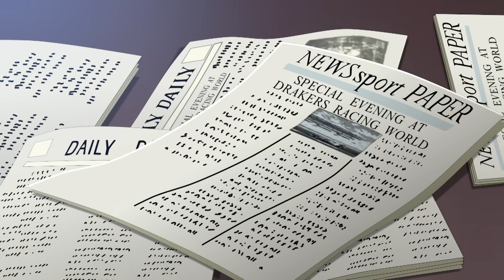DRAKERS odcinek 8 | Ukąszenie węża | SERIAL ANIMOWANY | HD | 1080p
The Drakers to ekscytujący serial animowany stworzony przez Ferrari i Mondo TV. Historia zaczyna się gdzieś w przyszłości, podczas Mistrzostw Świata Formuły X. Nasi bohaterowie to zespół The Drakers i ich samochody X-Racer.
Tutaj najważniejsze są samochody, sport i nowe motoryzacyjne wyzwania. Będziemy rozwiązywać tajemnice i poszukiwać skarby, aby zdobyć najcenniejszy minerał - X-Rall, dzięki któremu możemy zwiększyć moc samochodów!
Zabawa przy pełnej prędkości i ogromnej adrenalinie, w której nie zabraknie tajemnic, intryg i nagłych zwrotów akcji.
Tylko u nas tak duży wybór bajek dla dzieci!